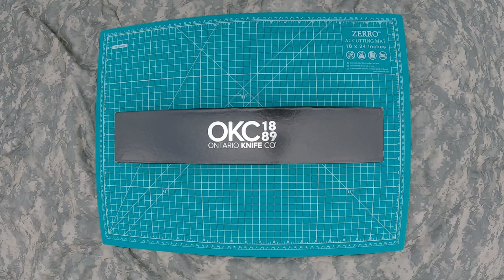MACHETE DE SUPERVIVENCIA PUNTA CUADRADA ONTARIO SP8 MACHETE SURVIVAL. VIDEO EN ESPANOL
Ontario Knife Company 8683 SP8 Machete Survival 10"" Sawback Blade, Cordura and Leather Sheath, Black, one Size.

Ontario SP8 Survival Machete Fixed Knife 10" 1095HC Steel Blade Rubber Handle.

Work Sharp Precision Adjust Knife Sharpener

Work Sharp WSSAKO81112 Blade Grinder Attachment with Work Sharp Ken Onion Edition and Assorted Belt Kit